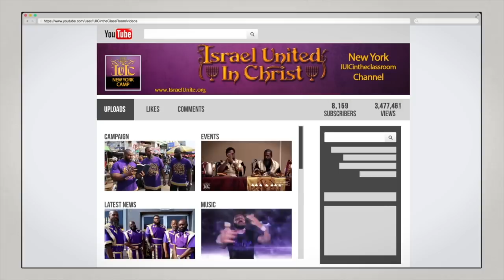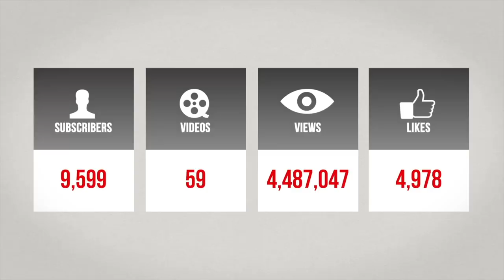IUIC | 15 Minutes with the Captains | Who Wrote The Bible?